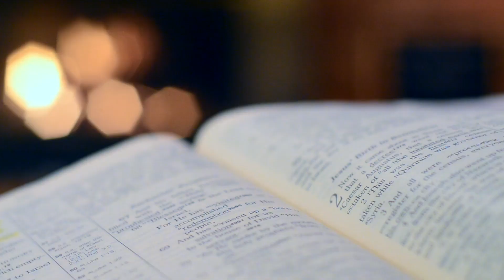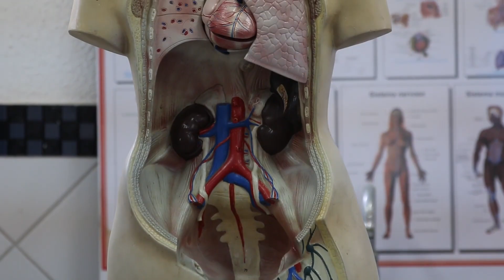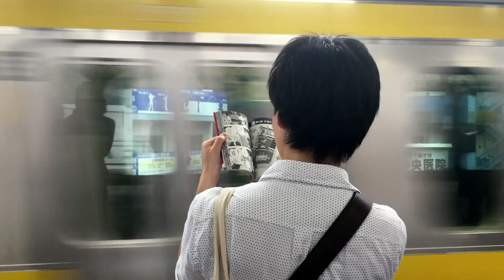दिमाग हिला देने वाले रोचक तथ्य || Mind blowing facts in hindi | Unknown Facts